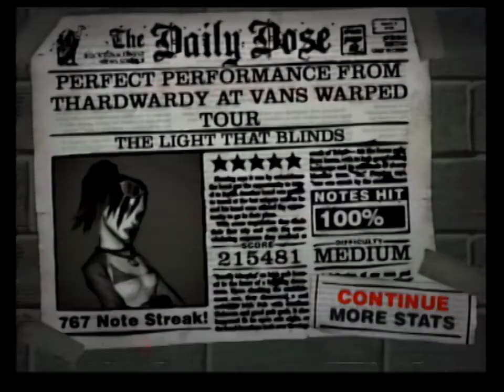The Light That Blinds - Medium FC | Guitar Hero II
60/64
As Performed By Shadows Fall